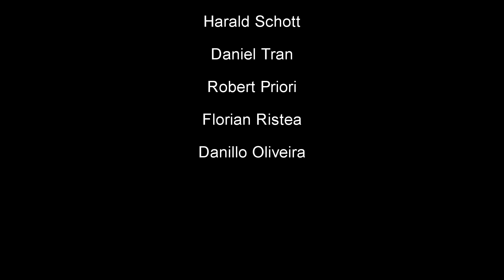Sculpting Arthur Morgan Riding His Horse | Red Dead Redemption 2 Fan Art Sculpture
This is a tribute to Arthur Morgan, one of the greatest characters in video game history. Hope you'll enjoy it, I gave it all I had. If you want to see more of my works follow me on:

This video shows how to sculpt a horse, a human figure and a portrait likeness. You'll see the process of making a sculpture in clay from start to finish. It's a true honor for me to share my passion with you, and I want to thank you all so much for the overwhelmingly positive feedback.

You can get exclusive rewards like shout-outs at the end of my videos, behind the scenes videos with my complete sculpting process, tips and tricks on sculpting, private lessons and more.

FAQ's:

1. What clay are you using?
I'm using Monster Clay medium and hard grade.
It is an oil based clay that changes its consistency with temperature. It becomes soft when heated and hard when cold. It's doesn't harden over time, it will keep the same consistency overall so you can either stock it on a shelf or reuse the clay.
, on Amazon or at your local art stores.

2. Can I buy this sculpture?
Unfortunately not, it's not for sale.

3. Will you paint it?
I'm not going to paint it. In order to do that it would have to be cast in a more durable material. Honestly I don't have the experience to mold a sculpture like this. It would take a professional mold maker to do it and there's no one like that in my area. This was just intended to be a one off and it will be kept in clay form. It would be possible to paint over the clay but it would be difficult to get in some areas and it's very likely to damage the sculpture in the process especially when it comes to smaller details, so it will remain like this.

4. What is the liquid you're applying and what is it for?
The liquid is Zippo lighter fluid, you can see the container throughout the video. Its purpose is to soften the surface of the clay, make it uniform and remove tool marks.

5. How long did this take you to make?
It took me about a month to finish the sculpture and probably another month to go through all the process videos and edit the final video.

6. Do you take commissions?
I'm not taking commissions at the moment.

Tracklist:
00:00
The First Shall Be Last  (Red Dead Redemption 2 Official Soundtrack)

1:37
Paying a Social Call (Red Dead Redemption 2 Ost)

3:12
Train Heist Shootout (Red Dead Redemption 2 Ost)

07:01
Mountain Banjo - Rhiannon Giddens (Ending Theme 4 Red Dead Redemption 2)

8:56
The Disaster (Red Dead Redemption 2 Ost)

10:27

15:06
Firefight With O'driscolls (Red Dead Redemption 2 Ost)

18:21
American Venom (Red Dead Redemption 2 Ost)

20:06
That's the Way It Is - Daniel Lanois (Instrumental Single Version)